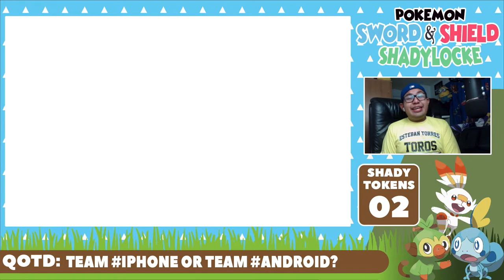DAMN I'M IN TROUBLE! | Pokemon Sword & Shield Shadylocke Ep.11